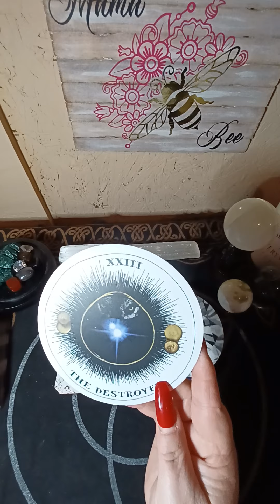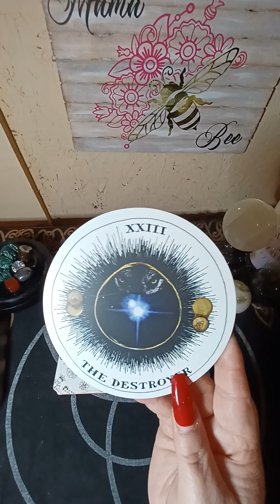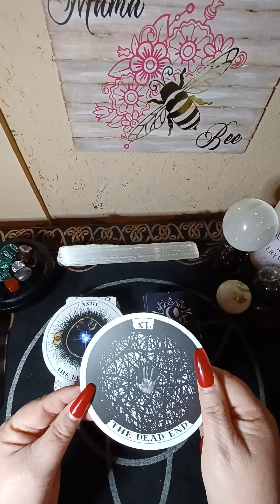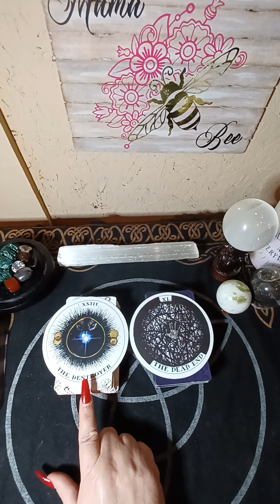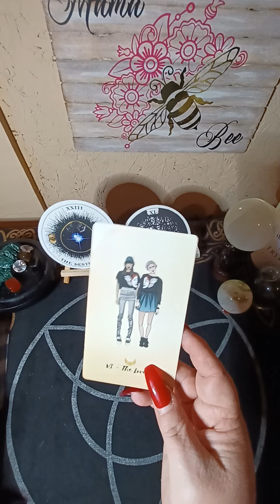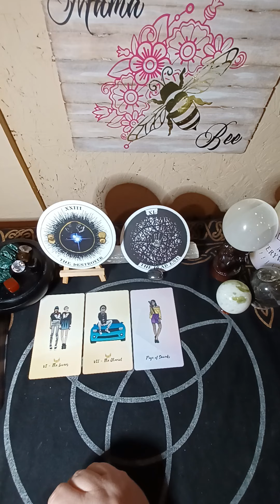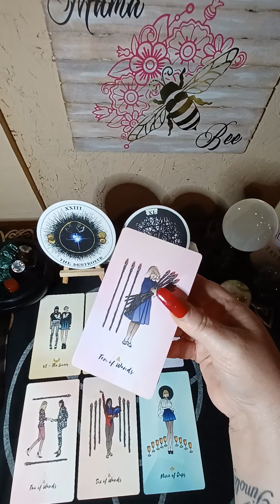3rd Party 🥊 You vs the Karmic 😳 Tarot Reading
3rd Party 🥊 You vs the Karmic 😳  Tarot Reading

For decks created by Bridget Rau

For decks created by Fire Witch Tarot

I've been reading tarot since the age of 14 and sincerely enjoy assisting my clients. I love each of you🌹

Instagram as @moongoddess114433. Install the app to follow my photos and videos.

Billie Jo 💋